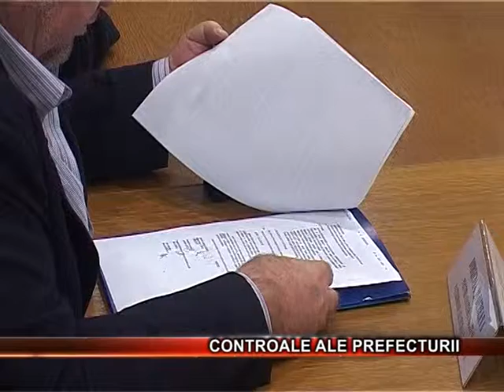Controale ale prefecturii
Controale ale prefecturii Arges. Au fost deja descoperite nereguli in comuna Slobozia.